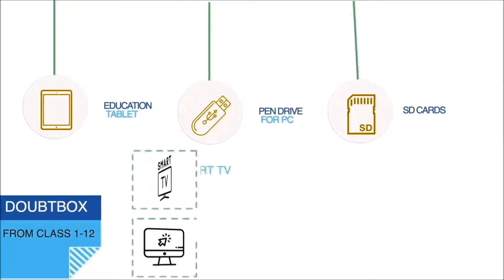CBSE,ICSE,NCERT - Class 1 - English - Story - Clever Crow